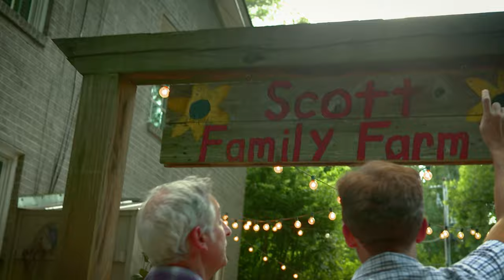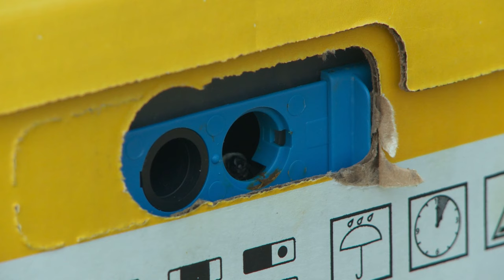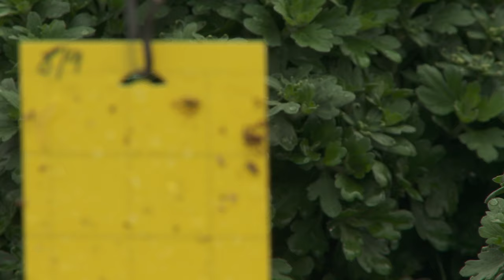Growing a Greener World Episode 124 - Natural Pest Control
As gardeners, weekend warriors and even commercial growers are turning to more eco-friendly practices, one solution for pest control has been with us since the beginning of time. Just as nature intended, biological control, using natural predators and insects to keeps pests in check, is gaining ground as the eco-friendly method of choice. But beyond the prolific and popular lady beetle, lies a host of not-so-well known insects and products that are surprisingly efficient at keeping pest populations in check. This episode looks at finding and promoting natural predators in the garden and also discusses incorporating natural bacteria and plant derivatives when a bug problem gets out of hand.

Read the full show notes for additional information from this episode